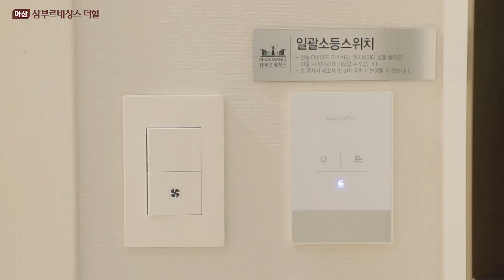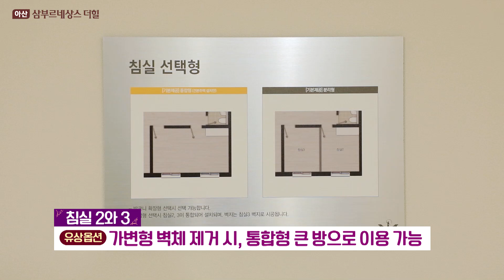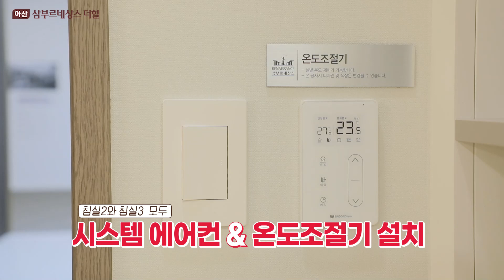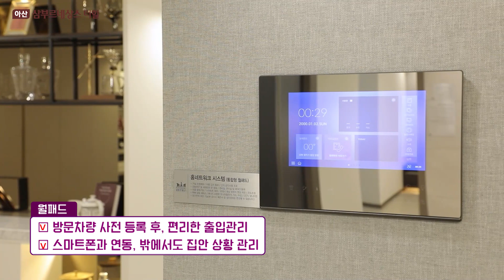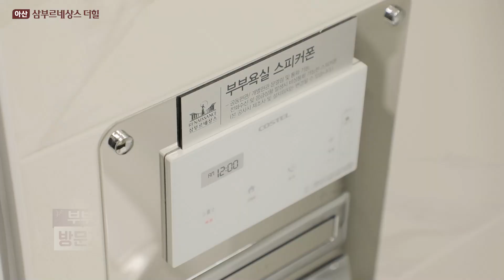충남 아산, 행복이 시작되는 기분 (84타입)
멋과 격식을 담아낸 Living Room
예술적 감각으로 빚어낸 Bed Room
섬세한 디테일에 아이디어를 더한 Dining Room
프라이빗한 휴식을 누리는 Bath Room

아산 삼부르네상스 더힐 84㎡를 영상으로 만나보세요!